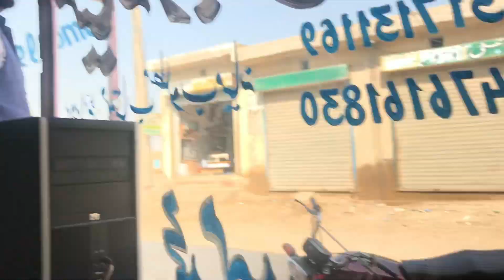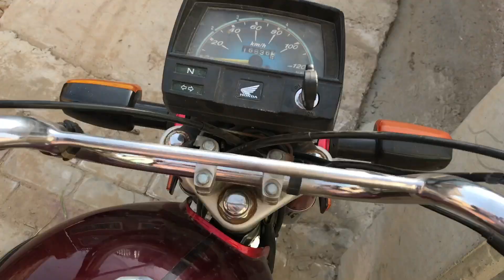Faqir Ke Pas itne paise 🫣 || Raqby Ka Visit Czn Ke Sath 🥰|| New Video Project Shro❤️🥳